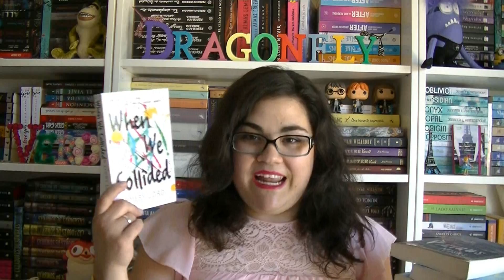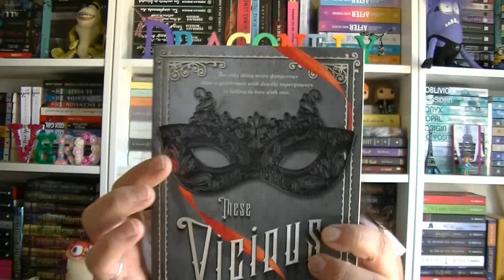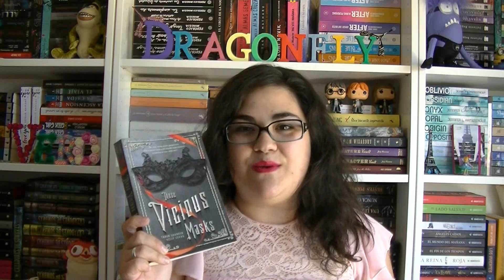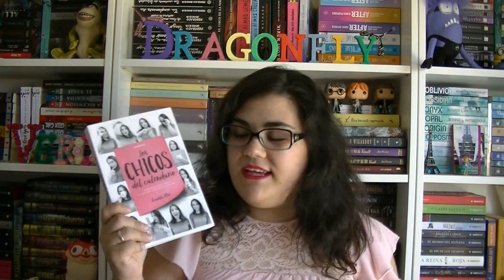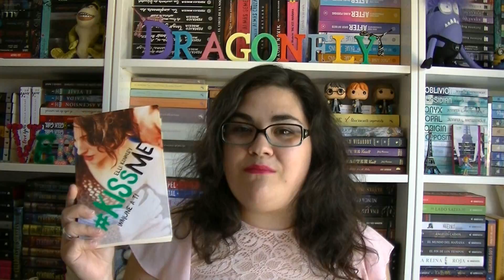BOOK HAUL JULIO 2016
✎Lista de deseos

♥︎ Muchas gracias por vuestro tiempo y vuestros comentarios ♥︎